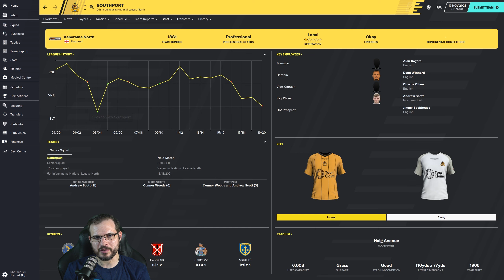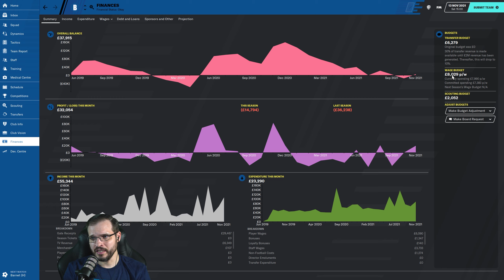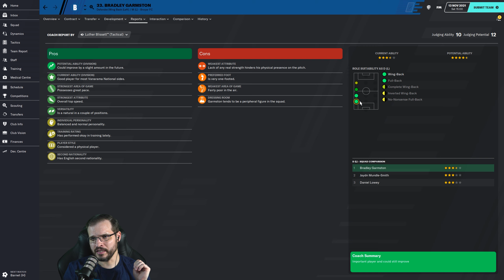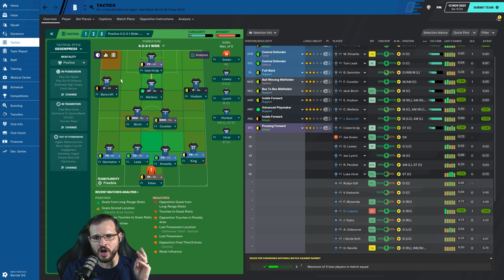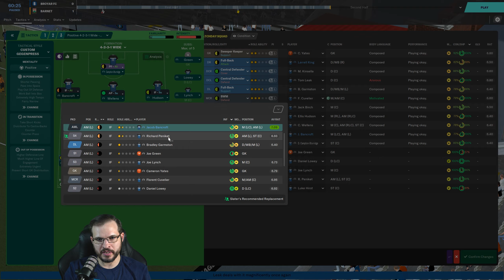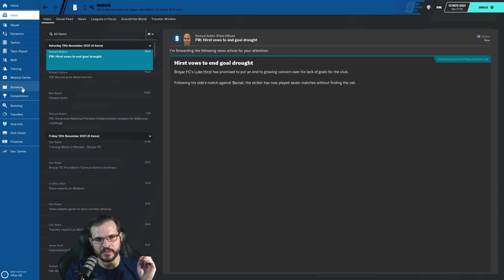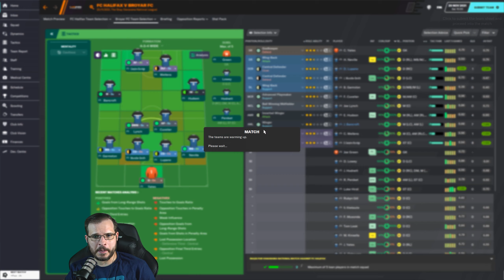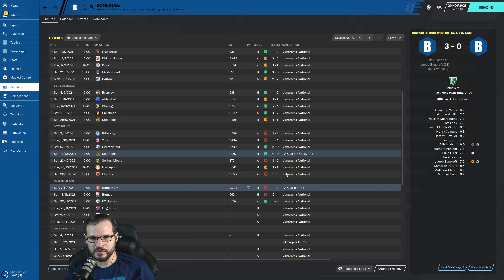Let's Play: FM 2020 - Broyar FC [Created Team] - Win It All - S3E4 - Football Manager 2020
Let's Play: FM 2020 - Broyar FC [Created Team] - Win It All - Football Manager 2020

I'm very excited to start a new season in Football Manager 2020. This time we will be playing as Broyar FC. It is a created club that is starting at the bottom of the Vanarama National League North, which is in the sixth tier of the English football league system. Our goal is to push this all the way to the top and win both the English Premiere League and the Champions League. How long will it take us to Win It All?